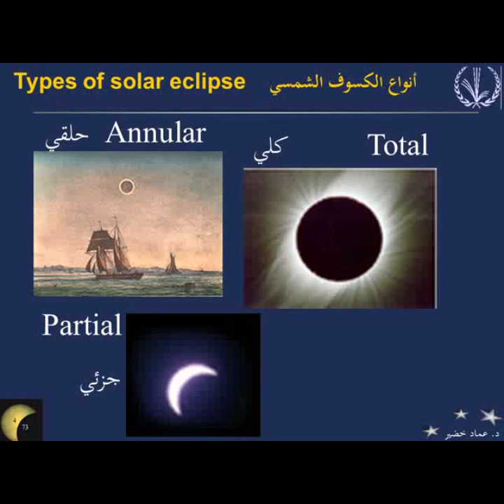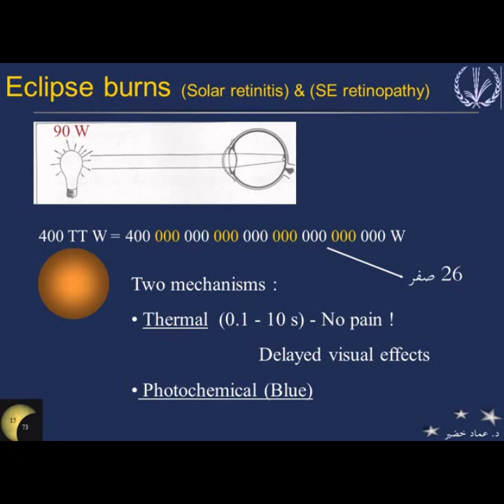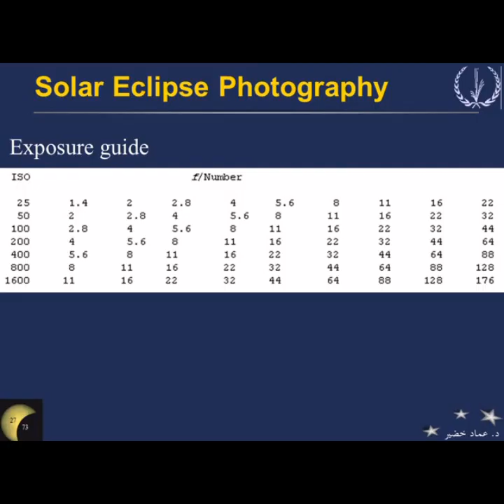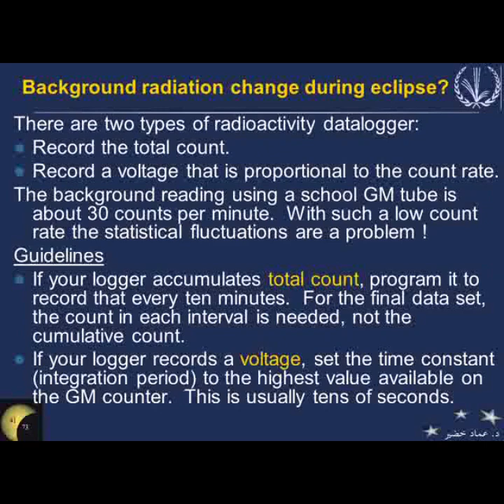Partial Solar Eclipse 25 Oct 2022 الكسوف الشمسي الجزئي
محاضرة قصيرة عن المجموعة الشمسية وأنواع الكسوفات الشمسية وحلقاتها الدورية وطرق الرصد الآمن للكسوف الشمسي وسلامة العين البشرية والأهمية العلمية للكسوفات الشمسية.